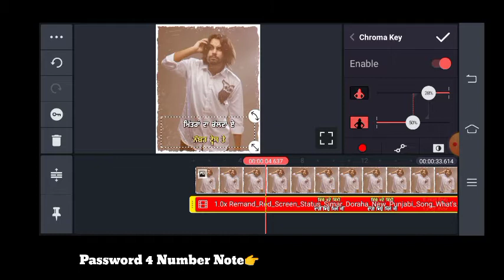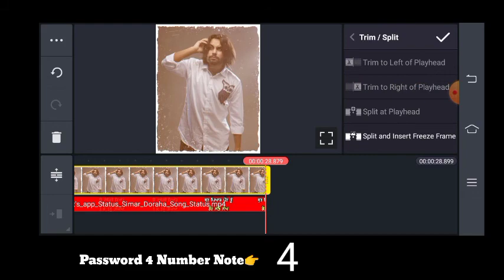Remand Song Simar Doraha Red Screen Status | Technical Batth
🔵All Material Downlaod

( 🔐Password Watch Video Show 4 Word)

🔵Pic Download🔗

🔵Full Status Download Not Logo🔗

Need Your Support🙏..